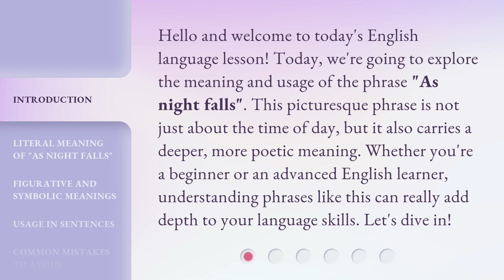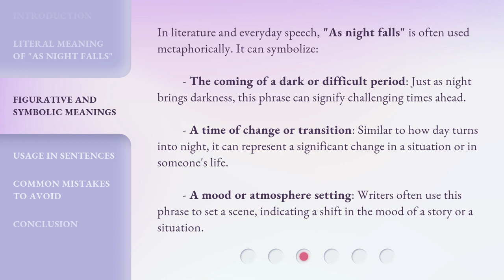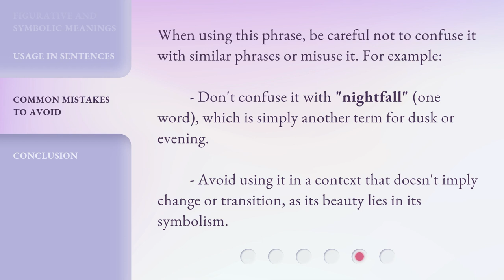Understanding the Phrase "As Night Falls": A Guide for English Learners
Unlocking the Mystery: Decoding the Phrase 'As Night Falls' • Are you an English learner struggling to comprehend the phrase 'As Night Falls'? Look no further! In this guide, we break down the meaning and usage of this intriguing expression, helping you enhance your language skills and communicate like a native speaker. Join us on this journey of unraveling the mystery behind 'As Night Falls'!

00:00 • Introduction - Understanding the Phrase "As Night Falls": A Guide for English Learners
00:37 • Literal Meaning of "As Night Falls"
01:00 • Figurative and Symbolic Meanings
01:39 • Usage in Sentences
02:07 • Common Mistakes to Avoid